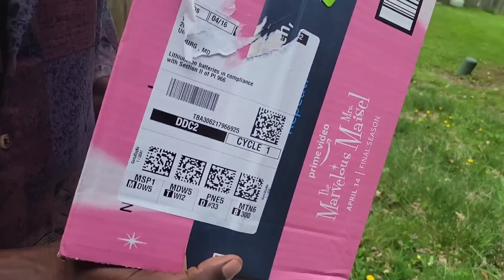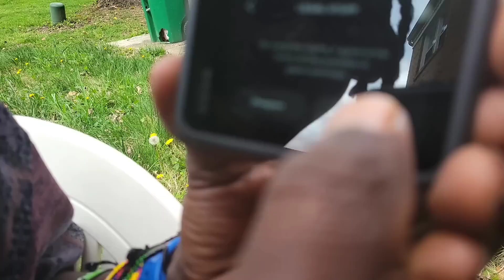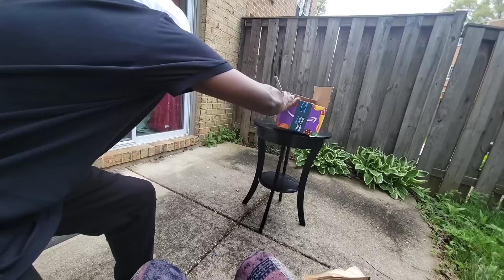BIG SURPRISE!!! From another continent to the USA 🔥🔥🔥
In this video, we will be unboxing gifts from one of Marwas Die hard fan and now my follower.

He offered to buy iam_marwa a new Go Pro 11, but Marwa suggested that the gift should be given to Mutua 3.

I am still in shock that this is real, Thank you @ iam_marwa fan for this, forever grateful!

To iam_marwa, thank you for this, bro.